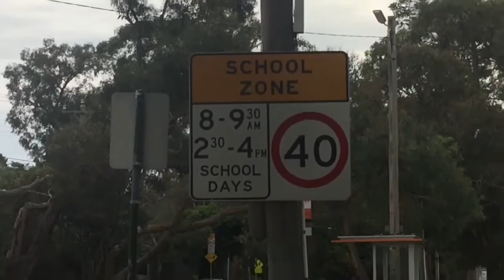Blackburn Victoria, Explore Australia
Happy Monday morning walk around Blackburn Melbourne VIC.